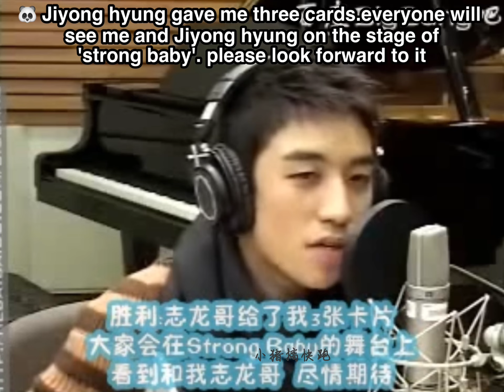nyongtory GRI 龙tory GD SEUNGRI 权志龙 胜利 happiness- Nobody knows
_090116 MBCR CUT
"I'll join your interpersonal network"... emmm, Seungri's tone🤨🤨
(cr.owners edit by me)